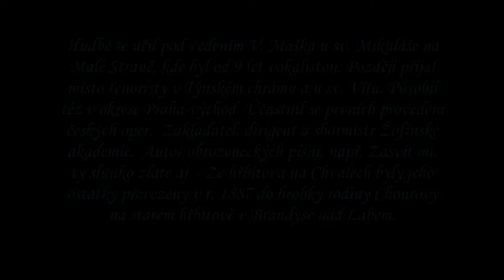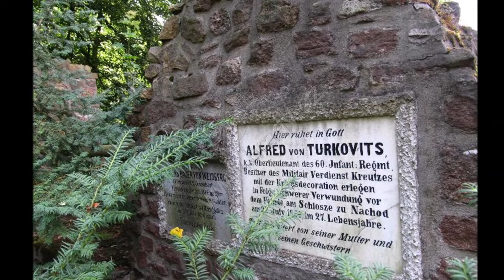POSLEDNÍ DOMOV Hřbitove hřbitove smut pochod Alois Jelen věnuji památce autora